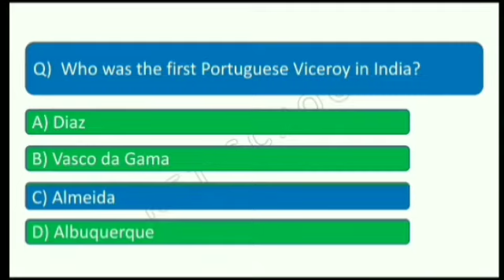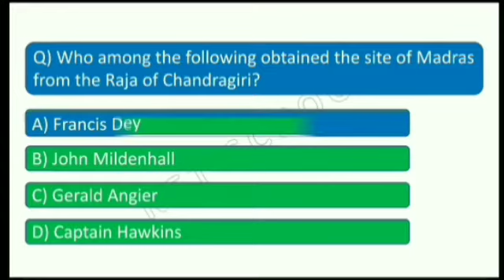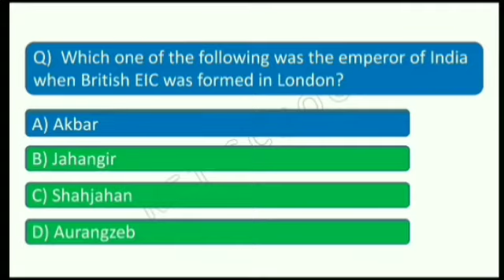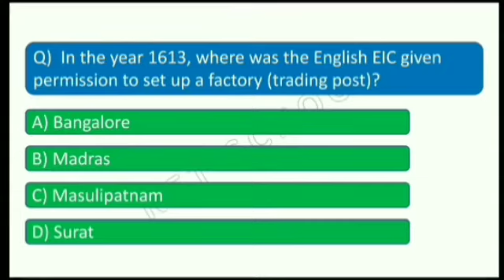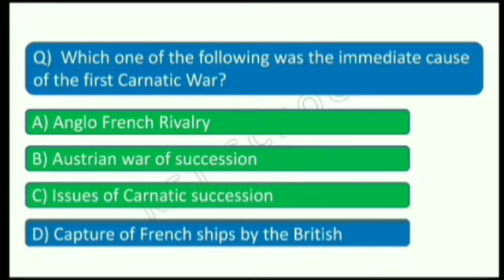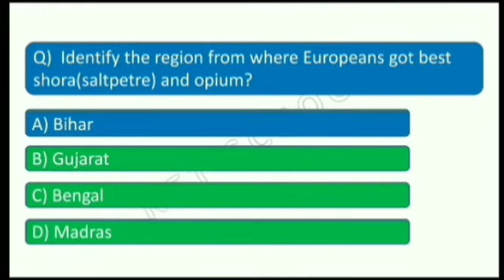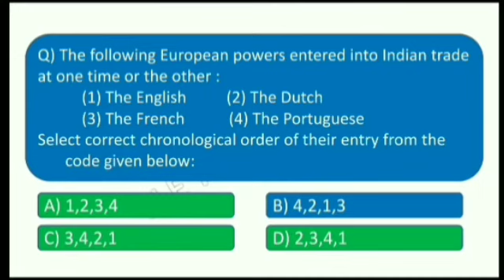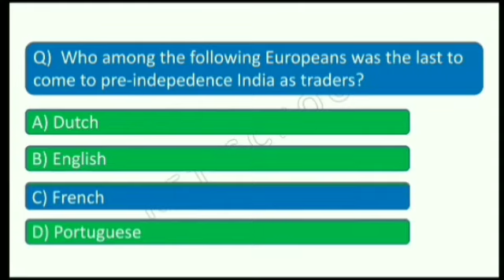P7 :Advent of the Europeans in India/spectrum's Modern History summary/ in Assamese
Hi everyone
This video is part 7 of " spectrum's a brief history of modern India summary in Assamese language" series. Here i have discussed some questions and answers that came in various exams from chapter 3: Advent of the Europeans in India.

Spectrum's a brief history of modern India book buy